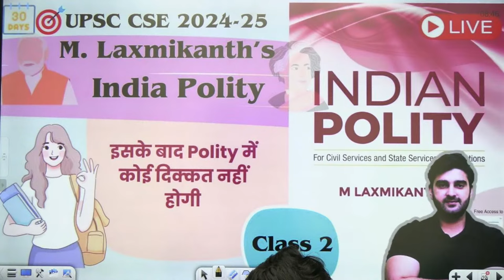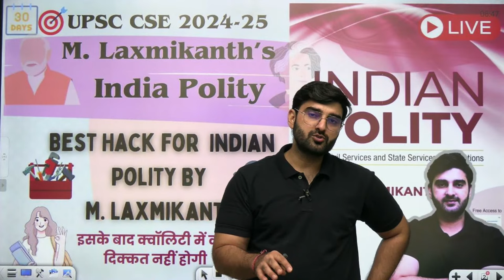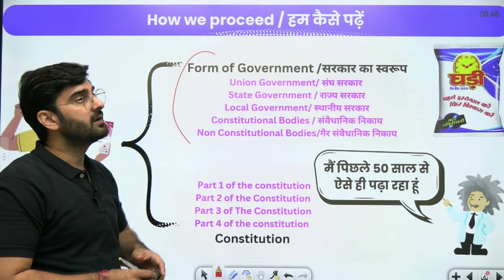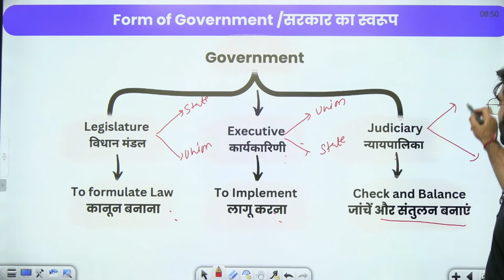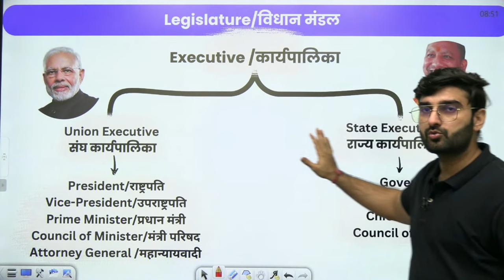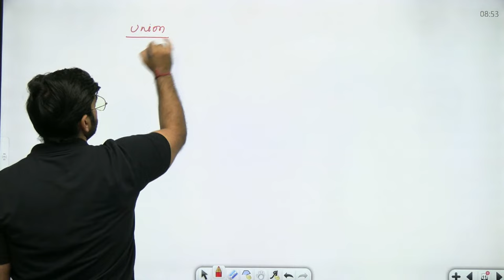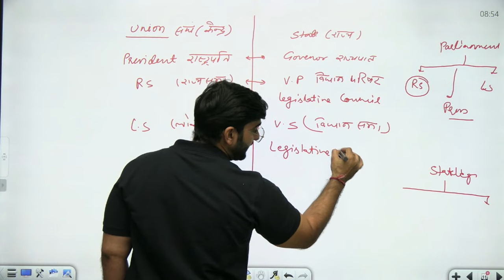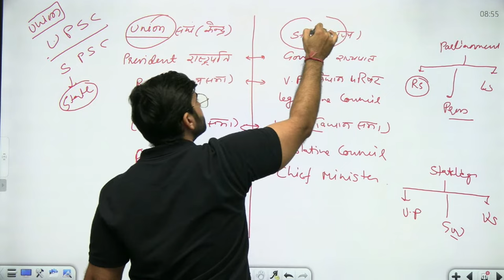Indian Polity by M Laxmikanth | UPSC 2024-25 | Sumit Rathi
Unlock the complexities of Indian Polity with Sumit Rathi! In this video, Sumit Rathi takes you on an illuminating journey through the renowned book "Indian Polity" by M. Laxmikanth, tailor-made for UPSC aspirants preparing for the 2024-25 examination. If you're determined to ace the UPSC exam and need an in-depth understanding of Indian political systems, this video is your ultimate guide.

📚 In this video, you can expect:

Comprehensive Coverage: Sumit Rathi delves into M. Laxmikanth's book, providing a comprehensive overview of Indian Polity. He covers key topics, concepts, and chapters that are essential for your UPSC preparation.

In-Depth Analysis: Gain a deeper understanding of the Indian political landscape. Sumit Rathi's insightful analysis and explanations will help you grasp the intricacies of the subject matter.

Chapter-wise Approach: Sumit systematically navigates through the book, chapter by chapter, ensuring that you have a structured and organized study plan.

Exam-Oriented Insights: This video is designed to align with the specific needs of UPSC aspirants. Sumit highlights the sections of the book that are crucial for the UPSC exam, helping you focus your preparation effectively.

Interactive Learning: Engage actively with the content as Sumit encourages questions and discussions, making your learning experience more enriching.

By watching Sumit Rathi's "Indian Polity by M. Laxmikanth" video, you'll not only gain a comprehensive understanding of Indian political systems but also enhance your preparation strategy for the UPSC 2024-25 examination.

Let's embark on this educational journey together and work towards UPSC success!